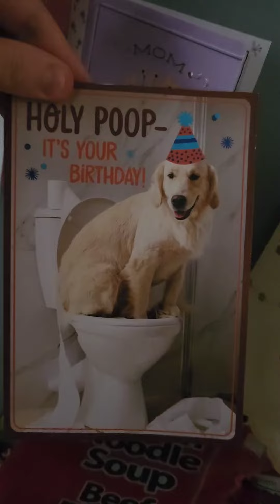Update: After 24th Birthday + niece's B-day. 💕🙉🥳